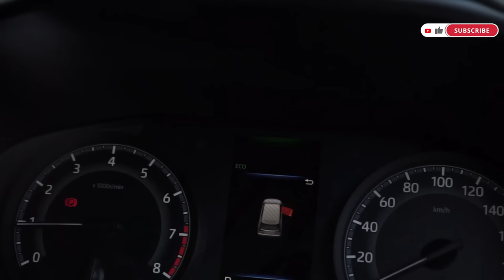10 FITUR ZENIX YANG SEHARUSNYA BAWAAN PABRIK